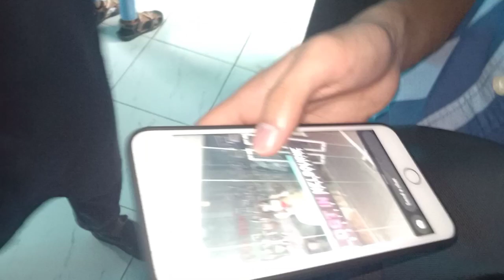Epic School Picnic Adventure With My Besties! 🌳😎 (Vlog)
Join me on an unforgettable school picnic adventure with my amazing friends! 🌳😎 In this vlog, we explore the beautiful outdoors, enjoy delicious snacks, and create memories that will last a lifetime. Watch as we play games, share laughter, and capture the essence of friendship in nature. From stunning views to fun activities, this school picnic is nothing short of epic!